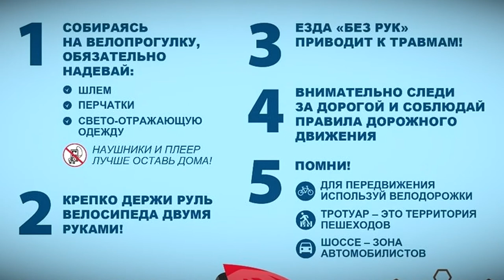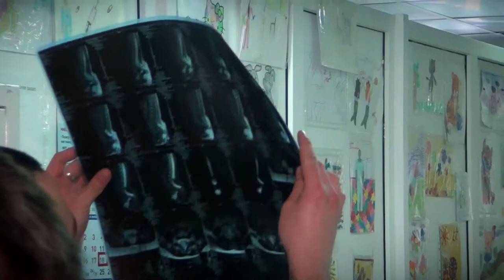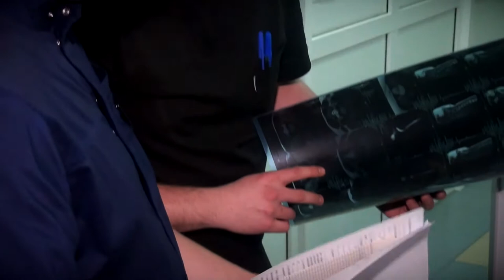Самокат детям не игрушка